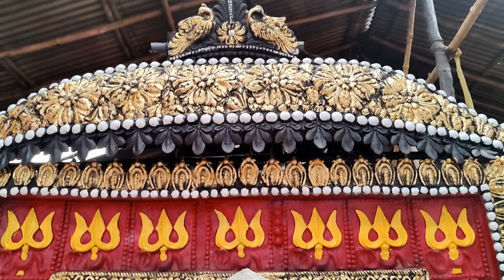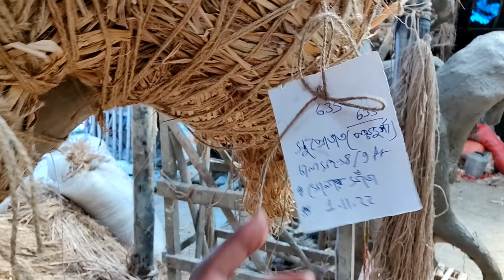Jagadhatri Puja 2022 : Jagadhatri Idol Making 2022 In Prasanta Pal Studio | Jagadhatri Thakur Banana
So Guys, আজকের ভিডিওতে আমি তোমাদের দেখাবো South Kolkata Kumartuli Prasanta Pal Studio সব কটি জগধাত্রী প্রতিমা। এই বছর প্রশান্ত পালের স্টুডিও থেকে Jagadhatri Puja 2022 Preparation ভিডিওতে আমরা তোমাদের দেখাবো স্টুডিওর সবকটা মা জগদ্ধাত্রী প্রতিমা। Prasanta Pal Jagadhatri Idol Making 2022 video তে তোমরা যে কটা মা জগদ্ধাত্রী প্রতিমা দেখলে তোমাদের কেমন লাগলো সেটা জানাবে। এই বছর Jagadhatri Puja 2022 প্রশান্ত পালের স্টুডিওর সব থেকে বড় কালী প্রতিমা হল  17ft। আর এটা হল Kumartuli Jagadhatri Puja Preparation 2022 প্রথম ভিডিও।

2022 Jagadhatri Puja আরো ভিডিও আমরা আনতে চলেছি, খুব তাড়াতাড়ি আমাদের ইউটিউব চ্যানেলে।

Jagadhatri Puja 2022 Mein Kab Hai ? Jagadhatri Puja 2022 Date and Time ?

জগদ্ধাত্রী পূজা শুরু হবে Wednesday, 2 November থেকে এবং শেষ হবে Saturday, 5 November।